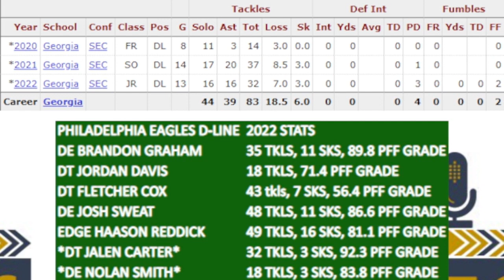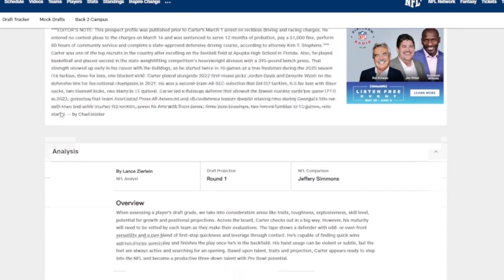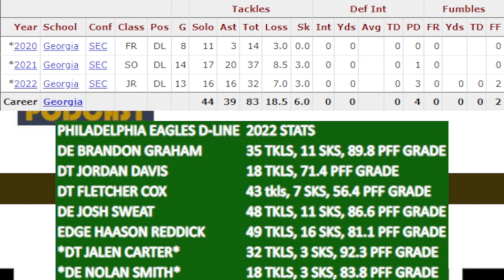Philadelphia Eagles STEAL OF THE DRAFT: DT Jalen Carter | The Sports Brief Podcast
The Philadelphia Eagles already boasted one of the best D-Lines in the NFL before the 2023 NFL Draft. Then, world-beater Jalen Carter fell to them at #9 overall.

Here's why Carter is the STEAL OF THE DRAFT for the Eagles.